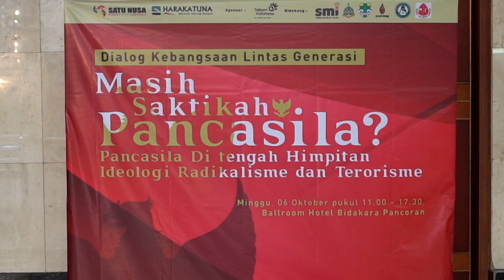Pancasila Interfaith Dialogue, Indonesia